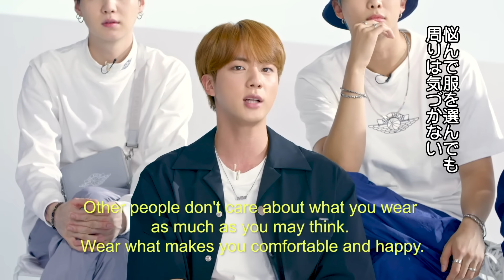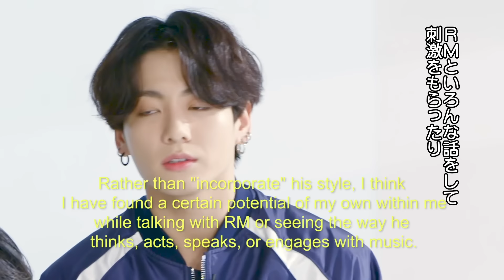BTSメンバー全員のスタイルヒーローは誰？| GQ JAPAN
BTS（防弾少年団）がGQに登場。ジン、シュガ、J-HOPE、V、RM、ジミン、ジョングクがファッションのインスピレーションを受けたスタイルのお手本（スタイルヒーロー）を紹介する。